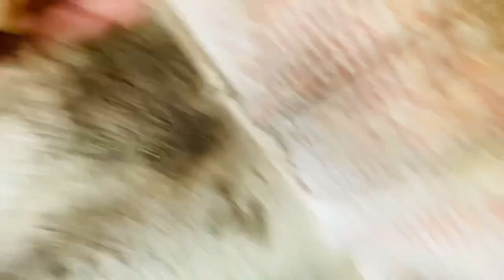Pigeon k lya hatching eggs mil gaa 🦜🐣 | Saeed K Pets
Cat Ny Pigeons Ko Mar Dala
First
Finally Aj Sary Rabbits Babies ko Pkr lia
Master Cage K Lye Bht Sary Birds Le Aiy
Hmari Toti Ur Gae Aj Bht Bhgaya Es Ny
Rabbits k Bacho Ko Rescue Krne ki Try Ki
Caise New zoo Main Pagl Hogai
Sabtain Ny Aj Surprise De Dia
Aj Hum Ne Nayab Kbooter pkra
Desert Se Parrots
* Rescue Kar Leay
Fasa Ko Aj New Collar Belt Or Chain
New White Big Fishes
Wao Aj Hmen Kia Mila

Biggest Rabbit Le Lye Hum Ny
Dashboard
Rabbits k Ghr Ki khudai Kr di Aj Babies 👶
Murgay Ko Mor Bna Dia
Hmari Oscar Fish Agaen Bht Piari Hain
My Last Video Of 2023
CHINKI Ke Paas Khoonkhaar Bandar Ne
Rabbits Ka Baby Pkr Lia Aj Bht Cute hai
Waao Bht hi Piara Rabbits ka Ghr Start
Mashallah Bht Ziada Rabbits K New Babies
Casie Ko New Ghar Main Shift Kr Dia
New Home For Wood Ducks
Aj Sb Dogs Ko Bahir Le Aiy Or Race Bhi
Sab Machliya Waps De Dein
Fountain
Girgit Hmari bkri Pr Bath Giya
Shikra K Peechy Kway Lg Gaey
Dashboard

Colour Fishes Phr Se Fountain Main agar Hum Green parrots k Bht Sary Bachy Le
Oscar fish is no more
Hum Ny Tiger Kitne ka Liya?? Price Reveal
Bri fish fountain Main Agai
Dono Surkhab Pkr Lye Thank GOD
ASH Test Main Pass Hoa Ya Fail ?
Mithoo k Ghr Main Kon Agiya
|Surprise Revealed|Kitna Piara Bird Hai Ye
Pigeon in danger
BLUE COW C
FINALLY Blue Color Ki Gaye Pakad Hi Li (
Gifts Ki Unboxing Kr Li Ash Fiona Khush
Mini Zoo Main Hmara Lion Agea
Desert
sa rabbit
pkr lya
Sabtain k Khne Pr Ye Le Iye

Sab Dogs Ko Ek Sath Bnd kr Dia Dosti Lgw
Bht Piary Kbooter Aiy Aj Ghr
New Mini zoo Ka Gate
Lg
Giya
Sab Eggs Shayan Pr Phenk Diay
Fishes ko Current lag gya
Love Birds Le Liye
Ostrich Eggs to Nhi Mily Mor K Rkh Diye
저도 이걸Sa fesme
‹INew Aseel fanre Il New
BADAL Ghode Ko Dekh Kr Khda Ho Gya
Ye Ni Sudharny Wali Koi Lay Jao Isko
Snake
Na Kabooter Par Attack Kar Diya
35k Celebration Par Larai Ho Gai
Macao

Turab Ko Aj Gift Mil Giya Aj Hum Ne Nayab Finchs pkry
Hum Ne Turkey Bird Aur Macaw Parrot Aura
Boht Nayab Parrots pakar liye Aj
• Il Nayab
NeelKanth Bird Hunting With New Slingshot
Second Macaw parrot pakar lea | caught early
Hunting Dove Bird
My First Vlog I| Fisted
Hum na bohat saray Ring Neck parrots Pa...
Airgun Sy Birds Ka Shikar Kia
My Slingshot Miss All Shoots
Maza Aya
Bagla & Maina Hunting With Slingshot
Porcupine (Saaha) Animal ka Shikar Kr Liy
Pabbler Bird Sparrow Hunting With Slingsh
Bohut Saary Cute Puppies Rescue Kar Leads
Wooden Slingshot Unboxing (Part1) Childh. Best Slingshot

Unboxing For Birds Huntin
Lion Baby Mil Gaye
We Found Lion Babies
Lakh ka Green parrot Pakra
How to Party
Best Short Ever For Slingshot
Both Burgers
Lion baby ko mini zoo may lay aay | mini zoo
Lion pakad lea | lion in our village
Unseen Birds Hunting Ever with Slingshot!
Macaw Parrot Chori Ho Gaya
Gopa House Main Bht Birds Nest Laga Diy
Boht Sary Ballon ko pets k sath chor deys
Pigeons Challenge | Sab Kabutar Urha
Gidar Ka Shikar par giya | Gopa Almost
New pigeon baby
hand tame la ayaa
Damage Slingshot Rubber Repair Trick Par